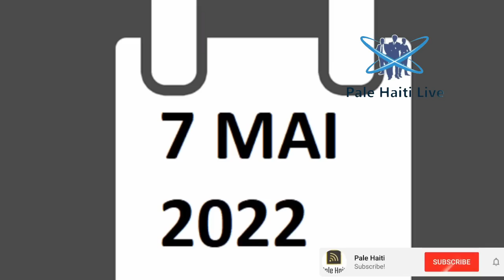06 MAI/MARTELLY RELE ANMWEEY, GWO DEGA AYITI, GANG PHTK PRAN PEYIA